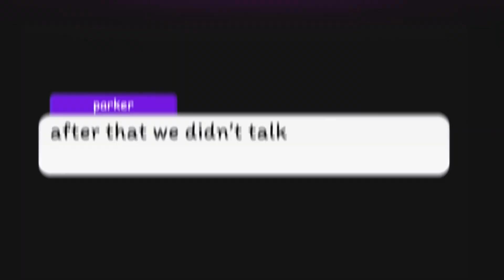Emily meet Parker in her AU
Lol I finally finished the video I hope you love it 🥰🥰🥰🥰🥰🥰🥰🥰🥰🥰🥰🥰🥰🥰🥰🥰🥰🥰🥰🥰🥰🥰🥰🥰🥰🥰🥰🥰🥰🥰🥰🥰🥰🥰🥰🥰🥰🥰🥰🥰🥰🥰🥰🥰🥰🥰🥰🥰🥰🥰🥰🥰🥰🥰🥰🥰🥰🥰🥰🥰🥰🥰🥰🥰